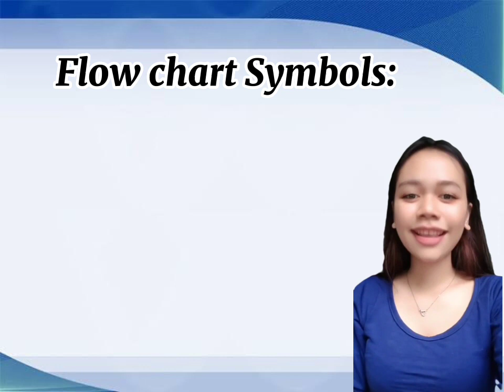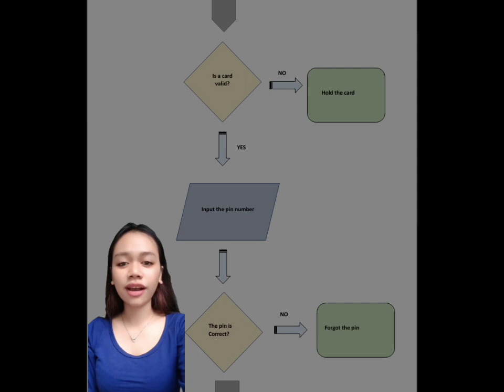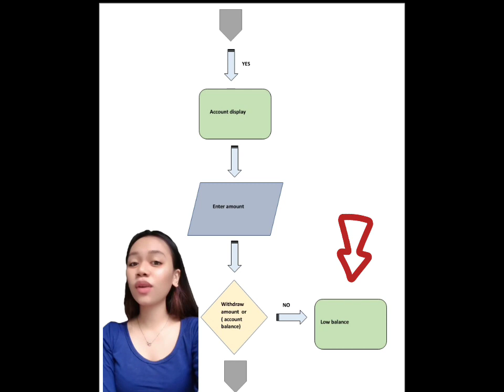FLOW CHART OF Automatic Teller Machine ( ATM) withdraw